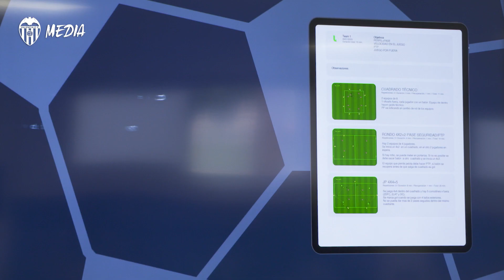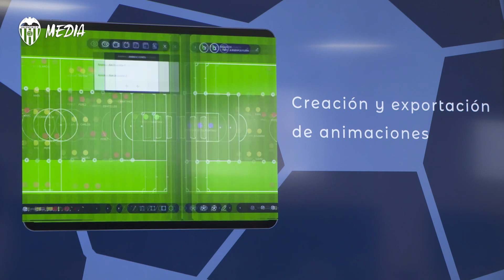LOS TÉCNICOS DE LA ACADEMIA RECIBEN SESIONES FORMATIVAS DE HERRAMIENTAS INFORMÁTICAS DE GESTIÓN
En la voluntad de poner a la disposición de los entrenadores las mejores herramientas, la Academia ha alcanzado un acuerdo con la APP BCoach que se convierte en proveedor oficial del club.

The VCF Academy reached an agreement with BCoach which recently l became VCF's official supplier, aiming to make available the best software to all the coaches.